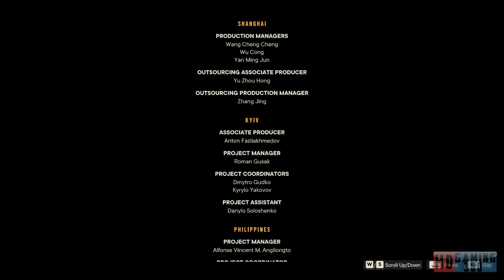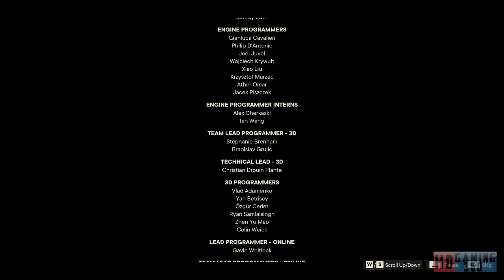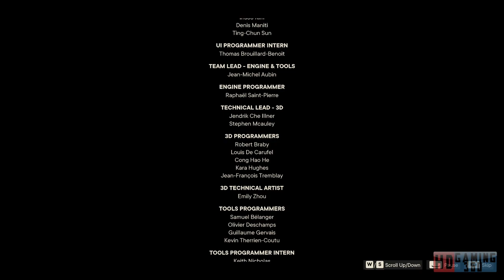Far Cry 6 Playthrough Part 233